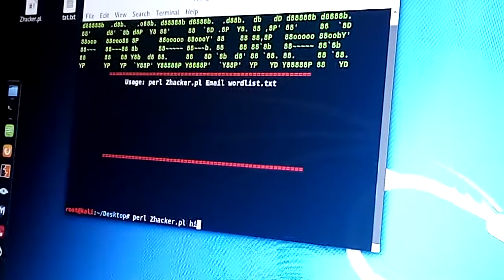How to HACK Facebook Account